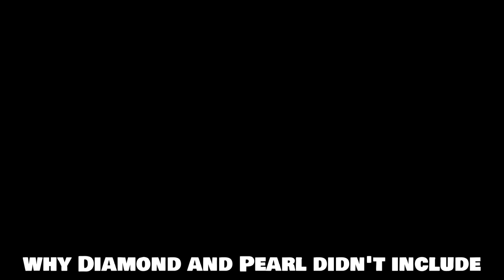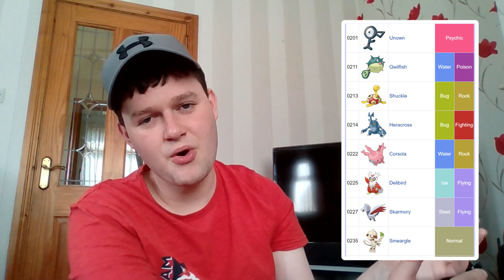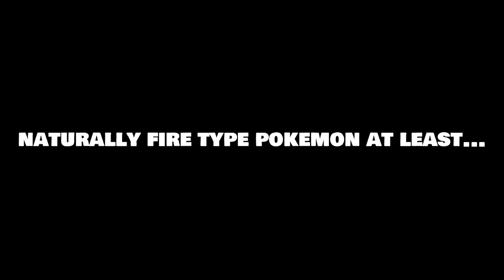I Fixed The Generation Four Pokemon Pokedex Because It's Bad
Whether Diamond and Pearl or Brilliant Diamond or Shining Pearl the Pokedex isn't the best. It's regarded as one of the worst Pokedexs because of a variety of reasons. As a result many of the pokemon are weak and type specialists don't even have full teams with the designated type.

Footage used comes from Pokemon Trailers regarding Brilliant Diamond and Shining Pearl.